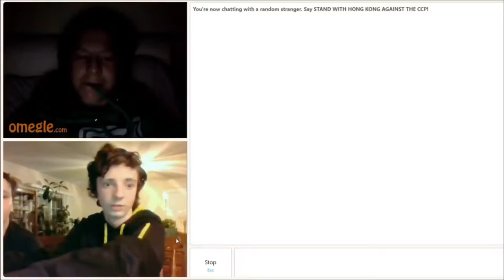HELLUVA BOSS LOONA - cutout serise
Let me know, do you want to see an indepth tutorial.